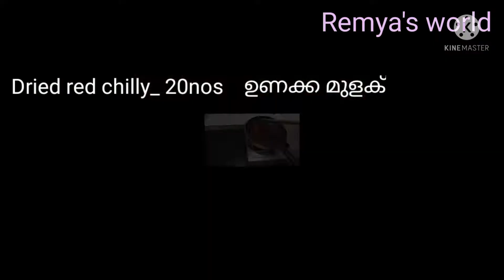kerala sambar powder/Home made sambar masala/സാ൩ാർ പൊടി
traditional sambar powder, sambar podi,